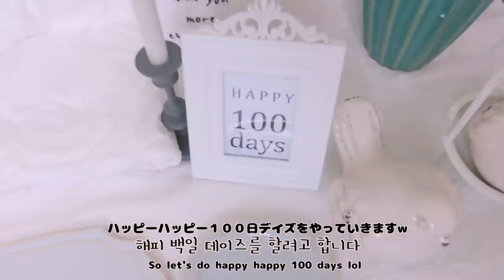[국제커플/日韓カップル]벌써백일?! 처음 백일상을 차려 본다면? 🇰🇷お食い初めVlog👶(JPN/KOR/ENG)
皆さんこれからも私たち家族を暖かくお見守りください♩
여러분 앞으로도 저희 가족을 예쁘게 봐주세요 :)

Help me + other viewers by adding subtitles for this video in your language here!

MUSIC

-Ikson/Sunny